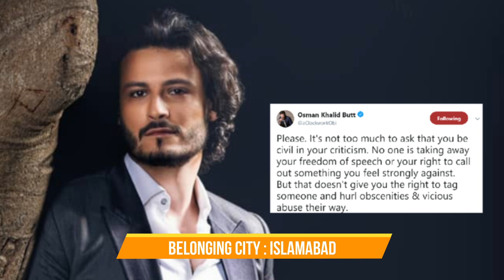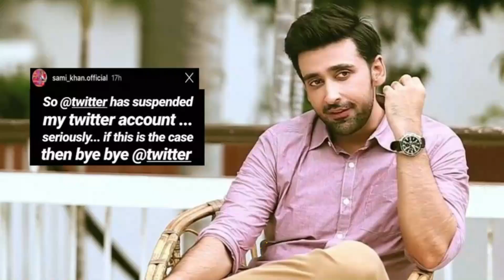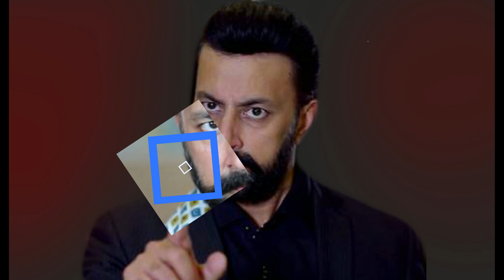Siyaah Series Drama Actors Salary | Real Names & Ages | Green TV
Hi, Everyone !

Siyaah Series is a Pakistani drama television series produced by Imran Raza Kazmi and Hareem Farooq. Siyaah Series Drama features cast Usama Khan, Maryam Noor and Mariyam Nafees in leading roles and many other supporting roles. The Series Drama Directed by Sabeeh Ahmed under the banner of IRK Films and Multiverse Entertainment.

Siyaah Pakistani Drama series is a compilation of ghastly horror stories embedded in the genres of supernatural, psychological thriller, suspense, urban legends, mythology and horror comedy. Get ready to get spooked as the star-studded stellar cast of Siyaah take you to a realm of spine-chilling tales!

Siyaah Series Drama Cast :

1) Usama Khan as Salman
2) Maryam Noor as Shaista
3) Mariyam Nafees as Amber
4) Ali Ansari as Sarim
5) Dur-e-Fishan Saleem as Sara
6) Adnan Siddiqui as Bedar
7) Alyy Khan as Hasil
8) Babar Ali as Jamal
9) Naveen Waqar as Maya
10) Hira Mani as Uzma
11) Hareem Farooq as Alizay
12) Arslan Naseer as Sherry
13) Sami Khan as Kamal
14) Osman Khalid Butt as Nabeel
15) Affan Waheed as Sarfarz
16) Noor Khan as Rubab
17) Zhalay Sarhadi as Aroosa
18) Hania Amir as Nausheen Faryaad
19) Faysal Quraishi as SSP Rana Farukh
20) Asad Siddiqui as wasi khan

Thankyou..